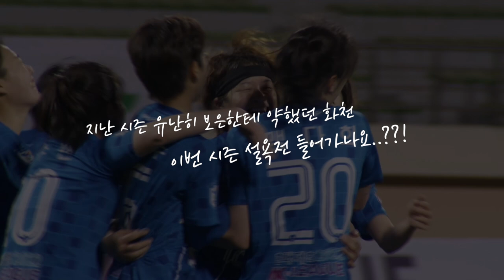PICK!! 데일리떱케 2R 화천KSPO vs 보은상무